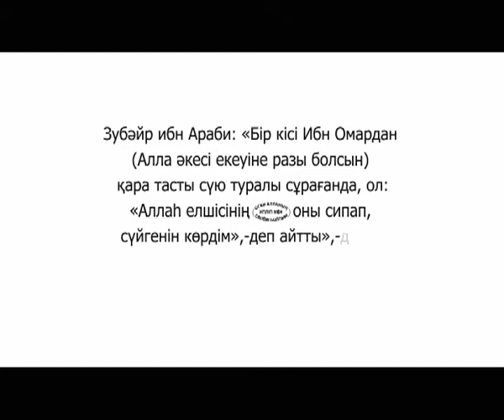Хадис даналық бұлағы 118 Қара тасты сүю